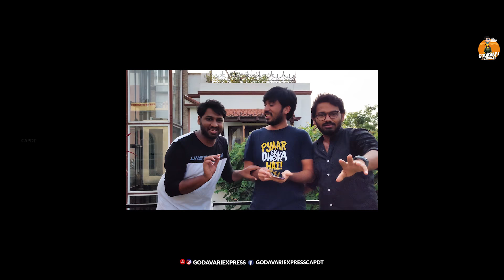COMPANY SWITCHING KASTALU | GODAVARI EXPRESS | CAPDT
RAVI TEJA MAHADASYAM
Kiran datti
PRASANTH

SOUND DESIGN
VENKATESH CHUNDURU
SURYA GOPINATH ADIMULAM

LINE PRODUCER
SRAVAN

PRODUCED BY
SARAT ANKIT NADIMINTI
CHINNA VASUDEVA REDDY